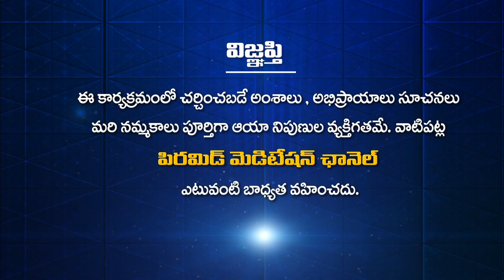ధ్యానం ద్వారా దివ్యచక్షువు తెరుచుకుంటుందా? | Dyani Bhava Ep 7 | Jangamaih | PMC Telugu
YouTube PMC Telugu 24*7:
🧘‍♂️🧘‍♂️🧘‍♂️ ఈ కేబుల్ ఆపరేటర్లలో TVలో "PMC తెలుగు" చూడండి:
📺 Airtel DTH: 945
📺 Gio TV: 1115
📺 APFiber: 36
📺 Act Vizag: 78
📺 Act Nellore: 89
📺 BCN: 75
📺 TCN: 85
📺 City Cabel Network: 97
📺 SSC Digital Network: 95
📺 RAM Netcam: 199
📺 Yuvaraj Digial Network: 17
📺 Mahesh Network: 53
📺 My Digital Network: 44
📺 CPC Digital Network: 444
📺 Uddanam Grameena Cable: 52
📺 SR Digital: 24
📺 GK Digital: 34
📺 NXT Digital Network: 130